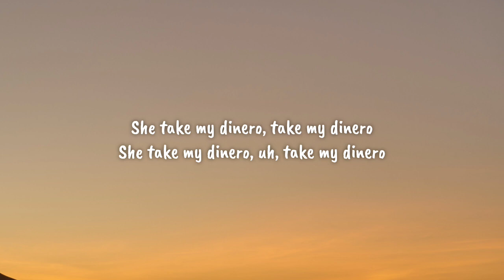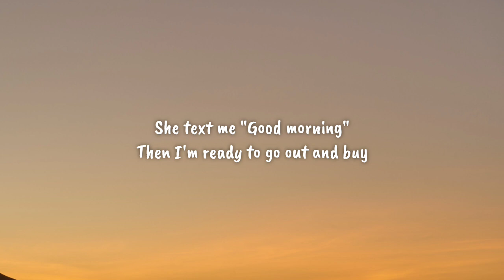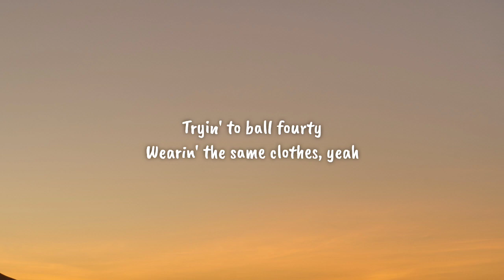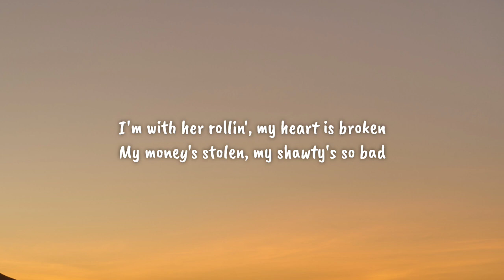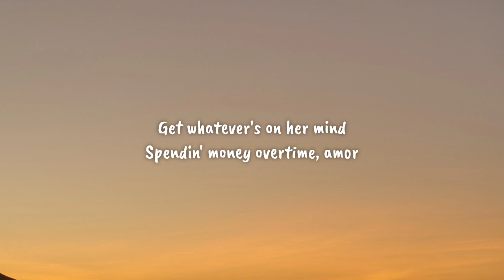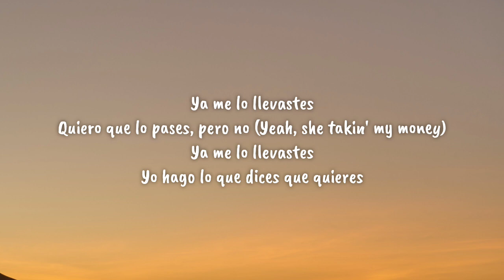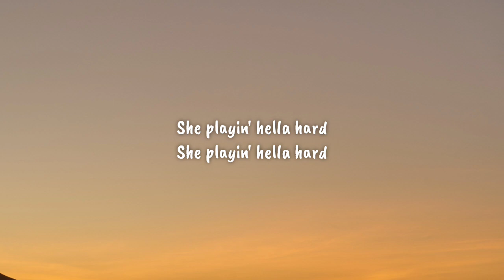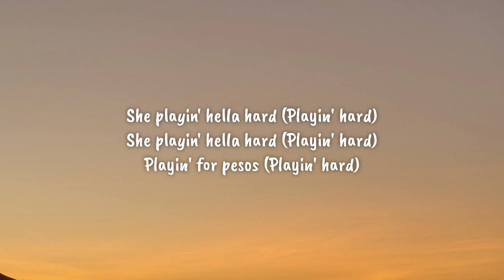Trinidad Cardona - Dinero (Lyrics)